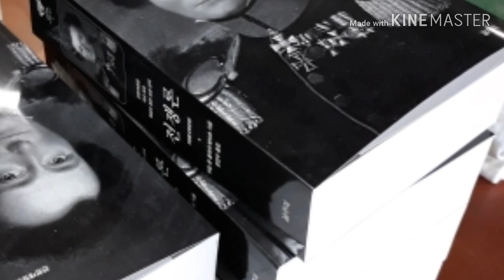클라우제비츠의 『전쟁론』 3쇄 제본소를 다녀왔습니다!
클라우제비츠의 『전쟁론』 3쇄
제본소를 다녀왔습니다!